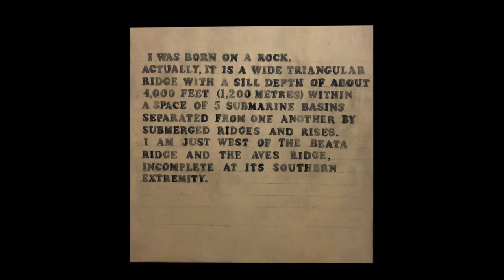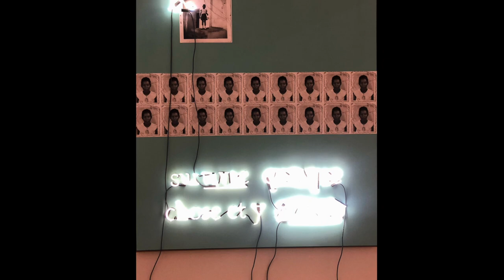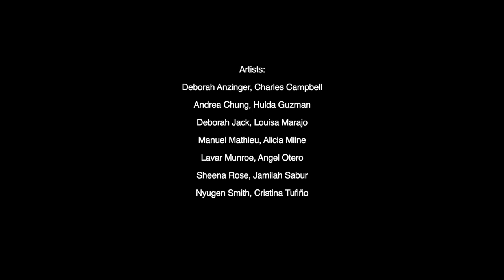perrezThe Other Side of Now: Foresight in Contemporary Caribbean Art, Pérez Art Museum Miami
The Other Side of Now: Foresight in Contemporary Caribbean Art is a thematic group exhibition centered on the question, “what might a Caribbean future look like?” With a series of newly commissioned works, The Other Side of Now seeks to think beyond narratives of catastrophe that continue to frame the region in terms of then and now. In this exhibition, the region is conceptualized as both a complex spatial configuration and a temporal formation, engaging diasporic voices alongside artists living in the insular Caribbean. The Other Side of Now features 14 artists who engage future time through personal experiences, collective memories, and historical legacies. In paintings, installation, videos, and sculptures, these artists illuminate ideas of survival, community, self-acceptance, environmental rights and creative resourcefulness as central to the challenge of imaging trajectories for the Caribbean. The Other Side of Now is a curatorial initiative comprising an exhibition and publication. This project is curated by María Elena Ortiz, Associate Curator at Pérez Art Museum Miami (PAMM), and Dr. Marsha Pearce, Cultural Studies Scholar based at The University of the West Indies St. Augustine Campus.

Artists:

Deborah Anzinger
Charles Campbell
Andrea Chung
Hulda Guzman
Deborah Jack
Louisa Marajo
Manuel Mathieu
Alicia Milne
Lavar Munroe
Angel Otero
Sheena Rose
Jamilah Sabur
Nyugen Smith
Cristina Tufiño